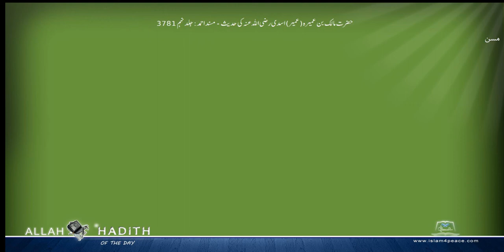حضرت مالک بن عمیرہ عمیر اسدی رضی اللہ عنہ کی حدیث مسند احمد Musnad Ahmad Islam4Peace com